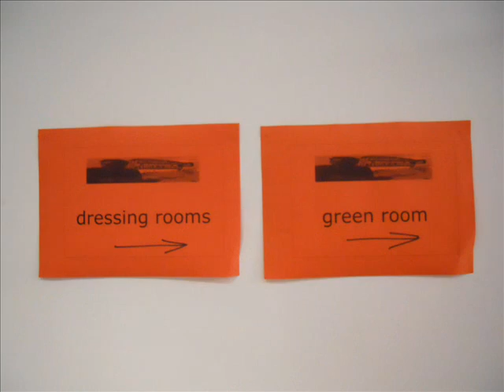Sarah Audio Blog with Bonus Footage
An audio blog by Sarah accompanied by pictures and video from her current European tour with Paul Brady.